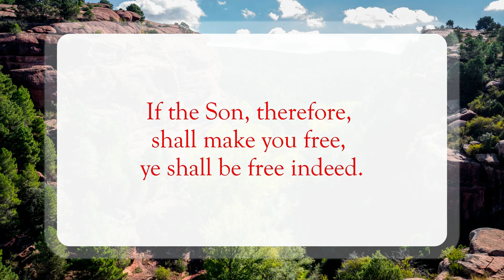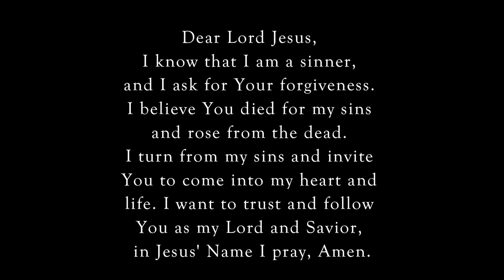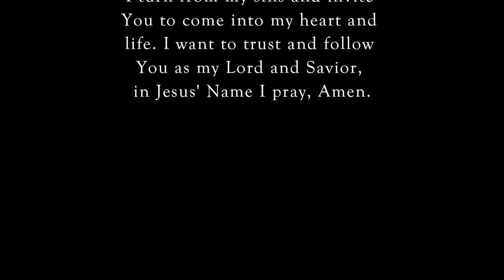Free Indeed🙌🏽WordofGod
Scripture of the Day! Free Indeed!